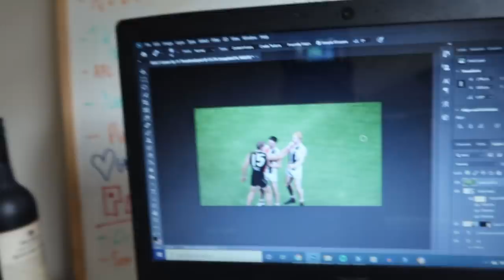REUNITED WITH BEST FRIEND | Weekly Vlog 2020 #13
Haven't seen @OnceAConnorTime in over 2 months. Finally got to catch up this week!